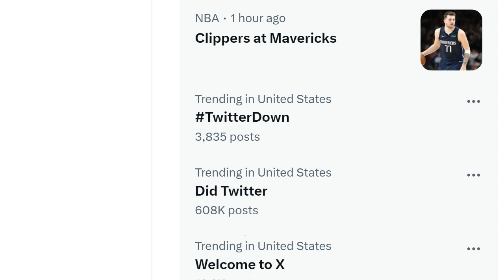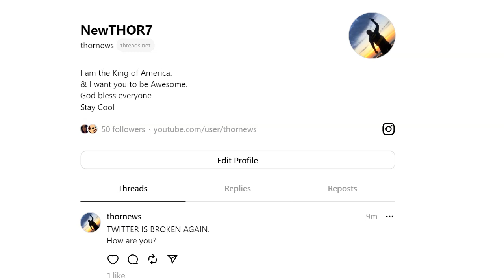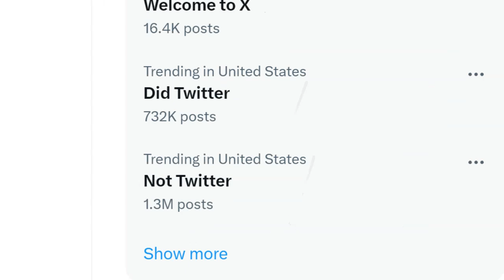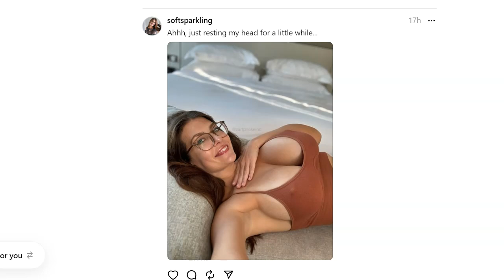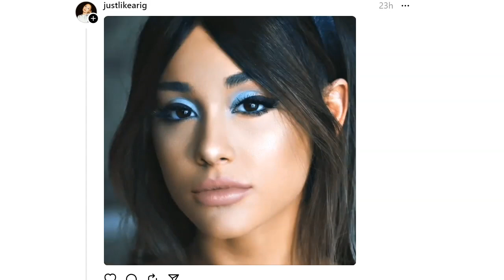TWITTER IS DOWN.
warning: non-sense singing ahead.
God bless everyone,
T